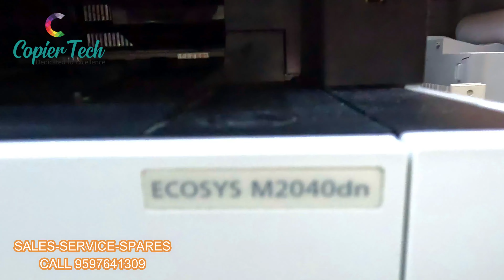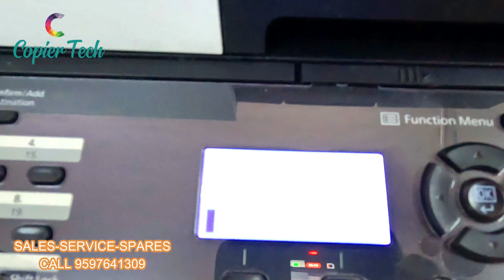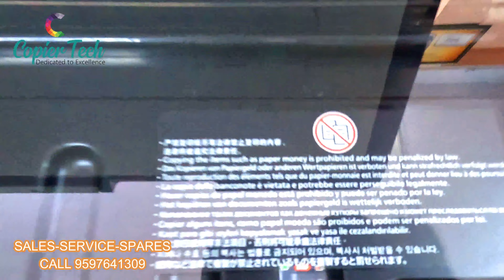BELOW 25000/- XEROX MACHINE | MINI HEAVY DUTY |KYOCERA 2040DN | REFURBHISHED MACHINE | COPIERTECH